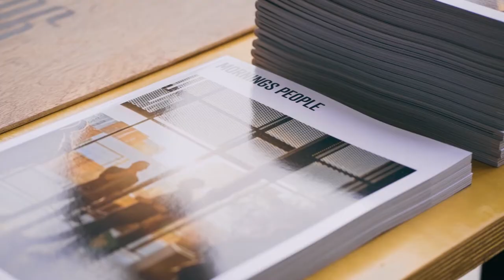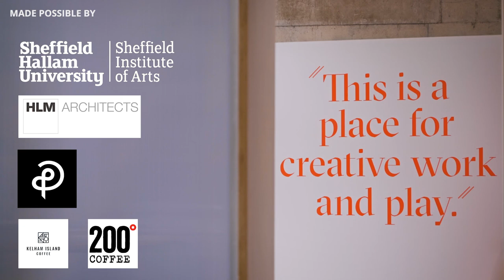Steve Roche: Preserving people and ideas (in stone)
Steve Roche at CreativeMornings Sheffield , May 2019. Free events like this one are hosted every month in dozens of cities. Discover hundreds of talks from the world's creative community